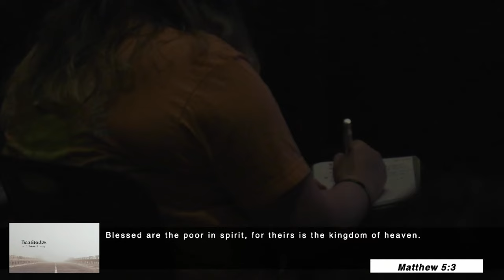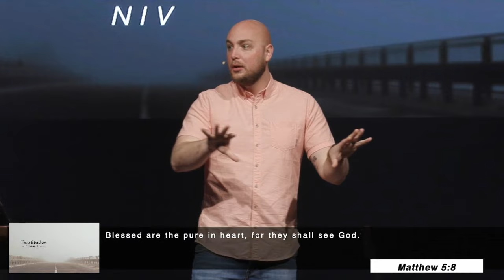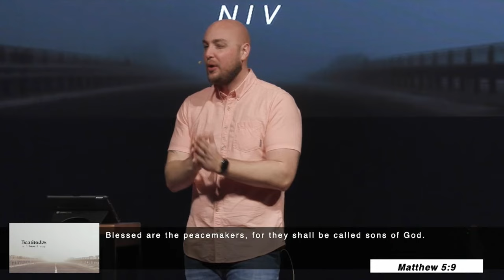The Beatitudes Explained Simply (a sermon on the beatitudes)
In the beatitudes Jesus tells us how life really works. We often think the good life, the blessed life, if found in all these other things. But Jesus shows us a different way, a better way to live.

In this message we are going to take a closer look at this passage. And I think when we look at the beatitudes explained simply our lives and faith will be transformed. Let's jump in.

✉ Have a Question or Just Want to Say Hi?

TIMESTAMPS
0:00 - Introduction
0:35 - What Makes A Life Good?
4:30 - Jesus Gives Us A Better Way To Live
5:46 - The Beatitudes Explained
7:16 - The Beatitudes Overview
8:58 - Blessed Are The Poor In Spirit Explained
10:33 - Blessed Are Those Who Mourn Explained
12:08 - Blessed Are The Meek Explained
13:41 - Blessed Are Those Who Hunger And Thirst Explained
15:19 - Blessed Are The Merciful Explained
16:35 - Blessed Are The Pure In Heart Explained
18:00 - Blessed Are The Peacemakers Explained
19:27 - Blessed Are The Persecuted Explained
21:10 - The Blessed Life Is Found In A Person
22:20 - How The Beatitudes Apply To Your Life

What stuck out most to you in the beatitudes?